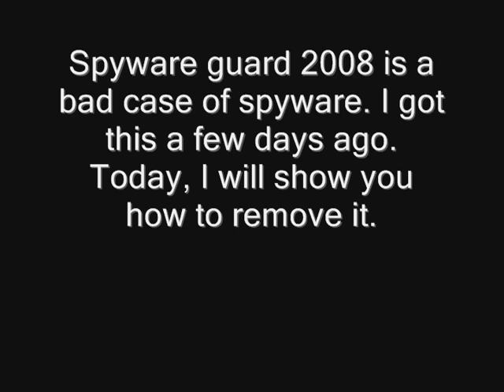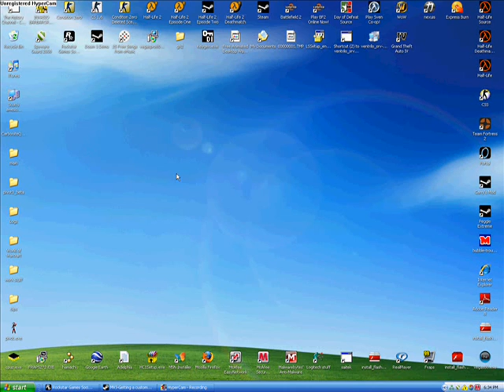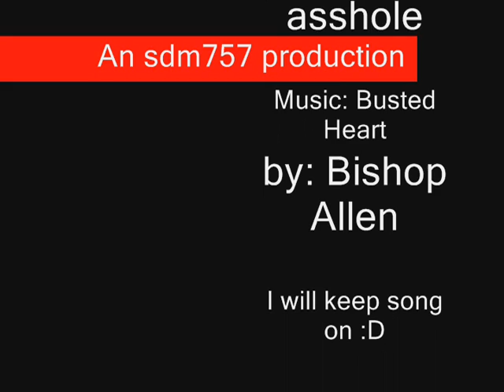Spyware guard 2008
Here is the link for Anti-Maleware So get this exact one cause it really helps!!!